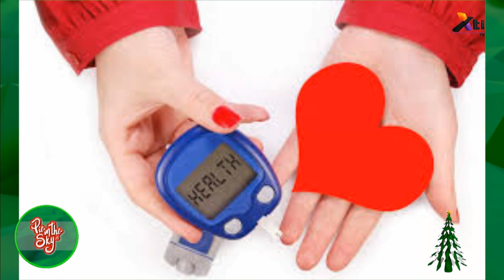Salud - Diabetes y corazón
Los cuidados del corazón en el paciente con Diabetes, con el Dr. Ernesto Fernández Ceseña, Cardiólogo Clínico.